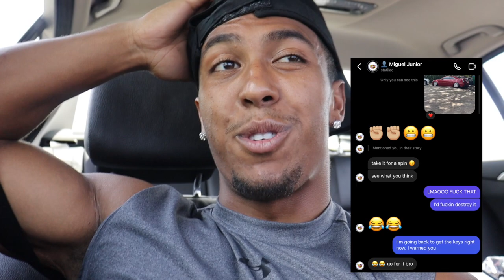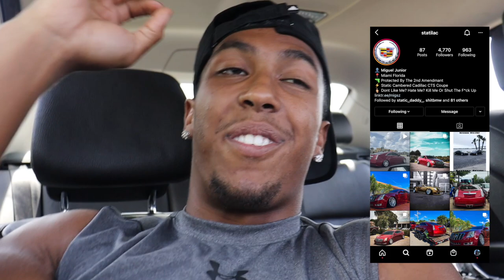DRIVING THE LOWEST CADILLAC EVER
Literally the LOWEST Cadillac out there !! Let me know what you thought of the video down below! ily guys❤️

Snapchat&Twitter: @DanteMLee